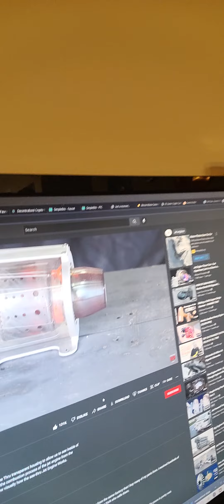Baldi's Basics Real Life Version with Emerson And Emir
Playing Baldi's Basics mod in real life with Emerson playing as the Math teacher Mr. Baldi and Dadda playing as the student trying to collect all 7 notebooks and escape the school, cutting playtime's rope, avoiding detention, and hopefully escape with our lives lol.